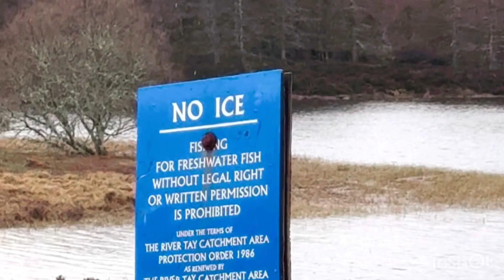Travel Vlog to Scotland Highlands waters